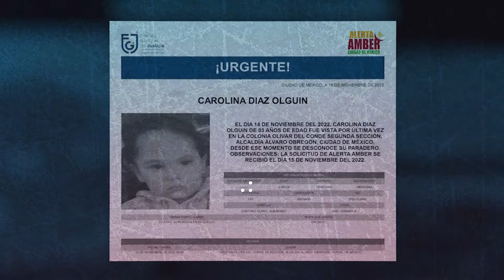Fiscalía de la CDMX investiga el caso de las tres niñas desaparecidas en alcaldía Álvaro Obregón